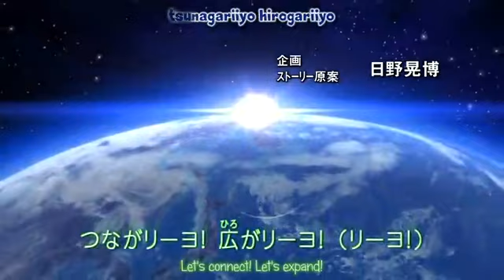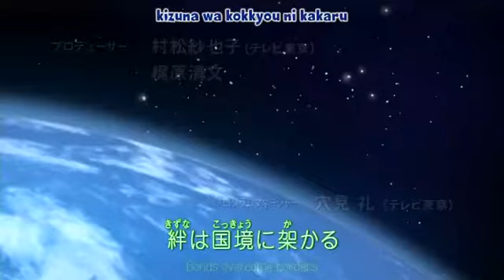Kavalan Yaaradhu songs.avi